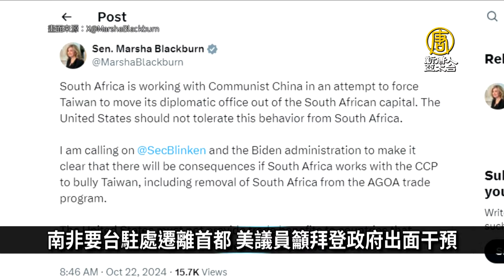劍指中共！日本歐盟將簽署安保防衛夥伴協定